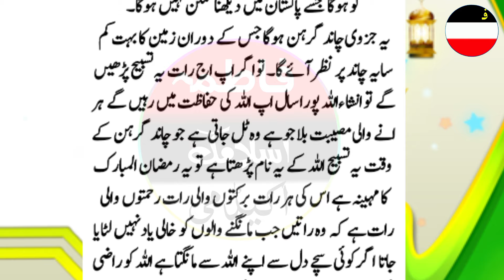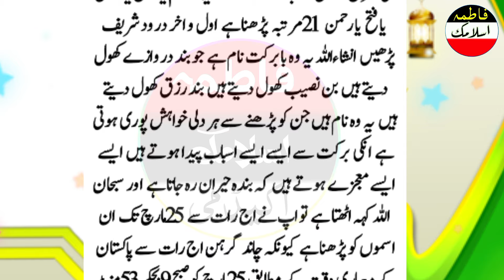Chand Grahan 2024 In Pakistan | Lunar Eclipse In 2024 | Chandrah grahan 25 march 2024 ka isme azam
Aaj 14 Ramzan ki raat Chand grahan hai/ 21 bar padh kar Jo mangoge milega/Chand Grahan 2024

Chand Grahan 2024 In Pakistan | Lunar Eclipse In 2024 | Chand Grahan 2024 Date And Time | Grahan

In this video you have been told that on which date the lunar eclipse will happen in the year 2024.

1- Chand Grahan 2024 In Pakistan
2- Lunar Eclipse in 2024
3- Chand Grahan 2024 Date And Time
4- Chand Grahan News 2024
5- Chand Grahan 2024 in Pakistan Today News
6- 2024 Chand Grahan Date And Time
7- Chand Grahan Kab Hai 2024
8- What day will the lunar eclipse occur in 2024
9- Chand Grahan
10- Naqash Ali Tv

In this video you have been told on which day the lunar eclipse will occur in the year 2024.

Thanks Team YouTube

sun grahan in pakistan 2024
suraj grahan 2024 in pakistan
chand grahan
chand grahan 2024 in pakistan
chand grahan news today
2024 grahan list
2024 ka chandra grahan
2024 ka suraj grahan
2024 ka surya grahan kab lagega
2024 me grahan kab kab hai
2024 mein kitne grahan hai
2024 suraj grahan
2024 surya grahan
grahan december 2024 surfy and
suraj grahan 2024
2024 suraj grahan
eclipse 2024 in pakistan grahan 2024

surya grahan 2024 soraj girhan in pakistan chand girhan in pakistan 2024 soraj girhan in pakistan 2024 سورج گرہن suraj girhan in pakistan 2024 chand grahan 2024 in pakistan grahan 2024 chand girhan may 2024 chand girhan in pakistan 2024 solar eclipse 2024 sun gharan 2024

25 March 2024 Chand Grahan Time | Lunar Eclipse | Chandra Grahan

Chand Grahan 25 March 2024 Time | Lunar Eclipse | Chandra Grahan
chandra grahan 2024 in pakistan
chandra grahan 2023 date and time
chandra grahan 2024 march
chandra grahan me hamla aurat kya kare
chand grahan today
chand grahan kab lagta hai
chand grahan news